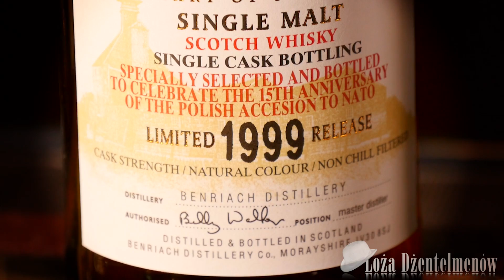Whisky czy whiskey. O co w tym chodzi?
Czy whisky to nazwa zastrzeżona dla szkockiej whisky? Czy whiskey występuje tylko w Stanach Zjednoczonych? Dlaczego jedni zapisują whisky a inny whiskey. O co w tym chodzi?